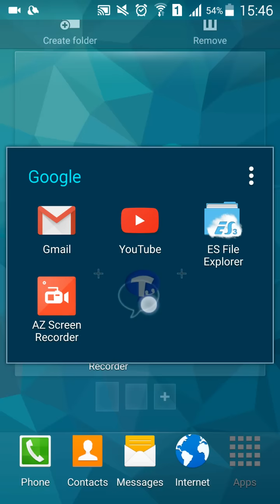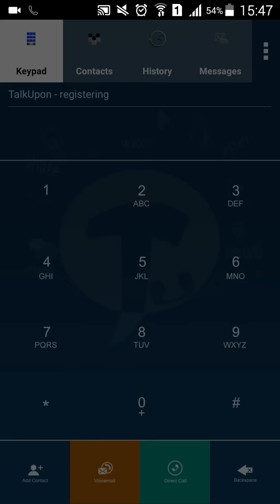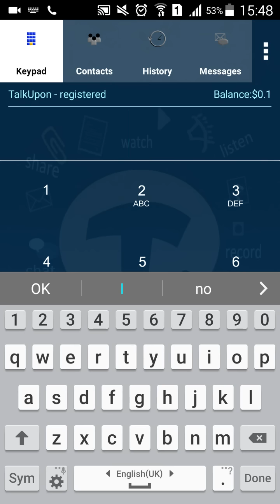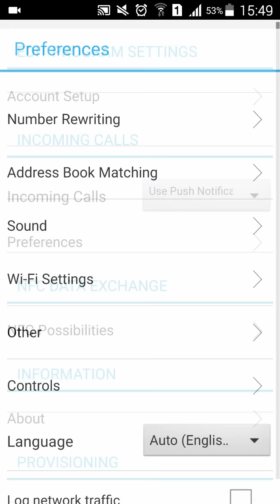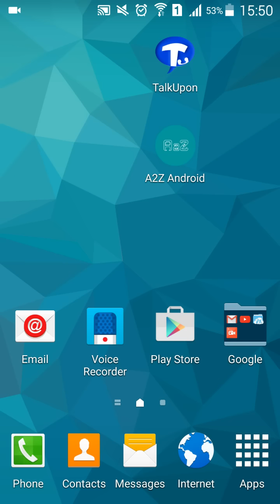106.IPHONE AND ANDROID FREE CALL APP TALKUPON -TAMIL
pls scbcribe our youtube channal android pettikadai apps download link